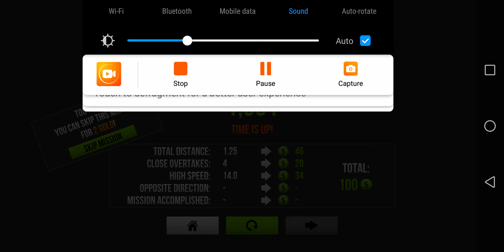Bike Rider Racing 🏍️ New Game 2022